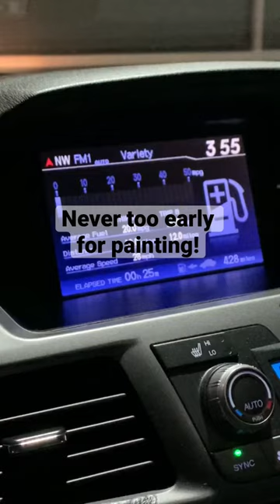3 am morning routine. painting at the art studio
The artbook has an introduction by Roy Sonnema (dean of the Eastern Washington University), essay by Georgia Tiffany (recipient of grants from the Washington Commission for the Humanities and the National Endowment for the Arts) and design by Justin Molloy (director of Education and Creative at SEGD – Society for Experiential Graphic Design).

8.5″ x 11″ (21.59 x 27.94 cm)
Full Color Bleed on White paper, 132 pages

👉🏼𝐀𝐛𝐨𝐮𝐭 𝐦𝐞:

I am Bartosz Beda, an artist born in Poland in 1984. I relocated to the UK in 2008 to study at the Manchester School of Art. After graduating in 2012 with an MA in Fine Art, I was selected for the 2012 Catlin Art Guide as the most promising emerging artist in the UK. I was also short-listed for the Title Art Prize, the Door Prize, and selected for The Saatchi New Sensations 2012, a group exhibition in London for the most exciting graduate students in the UK. I won the esteemed Towry Award for the Best of the North of England 2012. I was a finalist for the Williams Drawing Prize in Connecticut, the USA in 2014, and won second place in the Viewpoints 2014 competition at the Aljira, Center for Contemporary Art in New Jersey, USA, 2014. Recently, I won first place for the Interstate Group Exhibition, CWU Sarah Spurgeon Gallery, Ellensburg, WA, USA, 2017.

I was awarded a six-month scholarship from Manchester Metropolitan University to attend the Academy of Fine Arts in Dresden, Germany in 2012/13; received a fellowship from Fondazione per’l Arte, Rome, Italy in 2016. In 2018, I was awarded a fellowship residency at Goggle, Center for the Arts in Reading, PA. In 2022-23 I was artist-in-residence at Ro2 Art Gallery in Dallas, TX.

My works are in public collection at Reading Public Museum, Brownsville Museum, Siena Art Institute, and Fondazione Per’l Arte, as well as in private collections throughout Europe, the United States, South Africa, and Asia.

Before relocating to England, I worked on animation in the film industry, including two movie productions, Ichthis by Marek Skrobecki (2005) and Peter and the Wolf by Suzieh Tempelton (2006), which received the Oscar Prize in 2007.

My art has been widely interviewed and referenced for The Independent, Studio International, Expose Art Magazine, Creative Times, Radcliffe Times, A-N Magazine, Mastars at Axisweb, Arteon Art Magazine, Expose Magazine, Spokesman-Review, BuzzFeed, Daily News and featured in The Guardian, The Telegraph and Money Week., NatWest, Inlander. I was mentioned on BBC Radio 4 in February 2013 as ‘one to watch’. I now live and work in the United States.